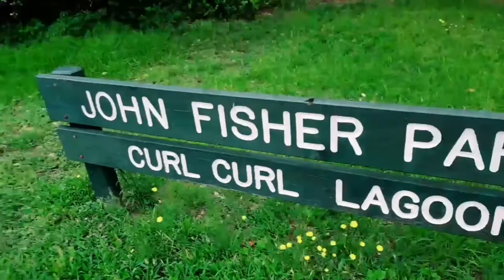[EBEN VLOG] Ebenezer Mission Camp 2019 first day vlog.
Ebenezer Mission Camp 2019